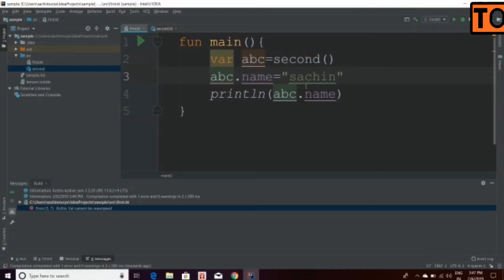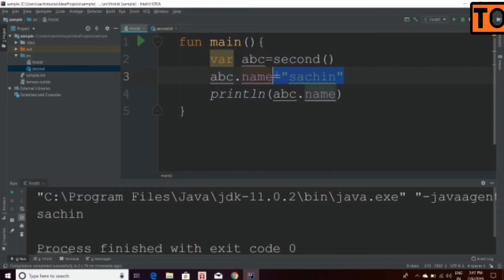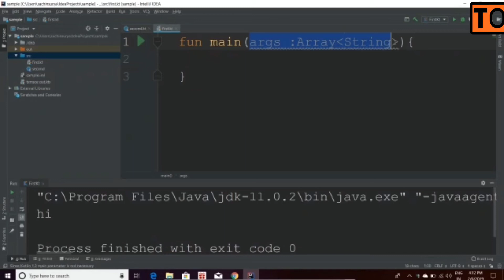Kotlin Tutorial | #6 | Difference Between Var And Val | Tamil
from this video you will be able to know the difference between Var and Val in Kotlin.